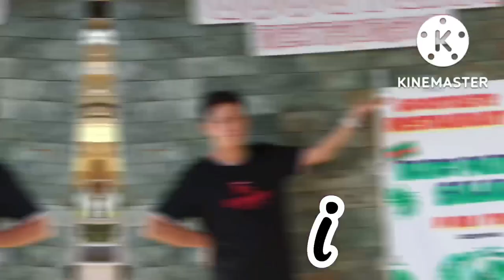Goin to market with road sound trip